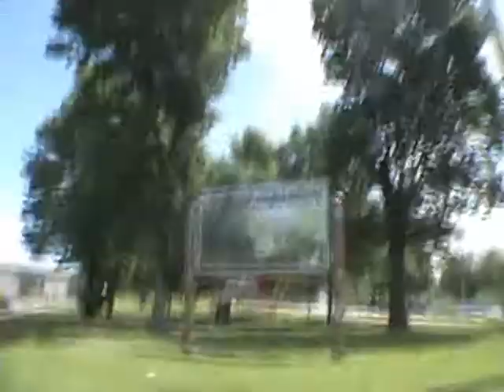125th Skate Road Trip Qc Saguenay Pt.4 - Skatepark de la Rivière aux Sables Jonquière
Well hi this is the continuing* of a skate trip just like last summer in Toronto but this time we stay in Quebec haha! Sooo here it continues at Saguenay in Ghislain-Martineau Skatepark. Very Nice park for practicing manual nose manual and learn all basic tricks. This is probably the first time you will see me land a nose manual hahaha and this weird 50-50 transfer hahah!! Here comes the next park in Jonquière.. Last year when I came there .. it was raining and the park was kinda wreck. But Great News! They kinda rebuild some part of the skatepark which make this skatepark really awesome !! And last time I couldnt try to drop the mega ramp because it was very wet and dangerous and yeah thats a personnal record for myself I think except if the one in the Taz in montreal is higher but it was pretty easy seriously and less scary than I though the one in the Taz is more hardcore hahaha and then we are finally back in Quebec on the next morning. Here comes the Quebec Plaza when we are total wreck ! hahaha... The last day is begginning and its defenetly the hardest one to come haha . More from this park to come on the next video of Pimpsonwheels

(Song: Zion I - Fingerpaint)

From 2003   Artist: Zion I   Song: Finger Paint  Album: Deep water Slang